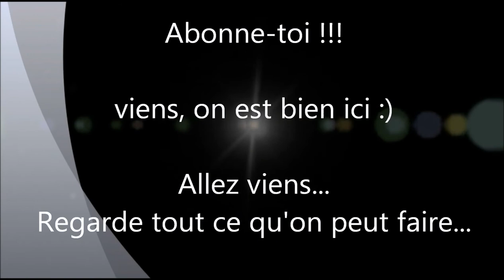7 Days to Die Let's play [FR] saison 2 ep-1 - nouveau départ